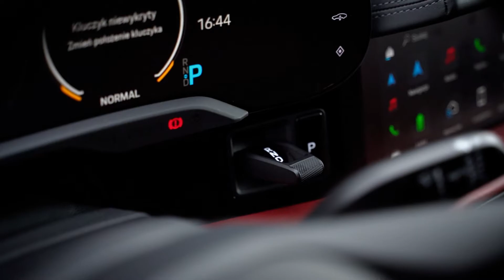Porsche Taycan 4S Performance Plus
🇵🇱 Pierwsze elektryczne Porsche może się popisać osiągami na poziomie  2,8 sekundy do 100 km/h. Przepiękne dzieło sztuki inżynierów z Stuttgartu.

🇺🇸  The first electric Porsche can show off the performance of 2.8 seconds to 60 MPH. A beautiful work of art by Stuttgart engineers.